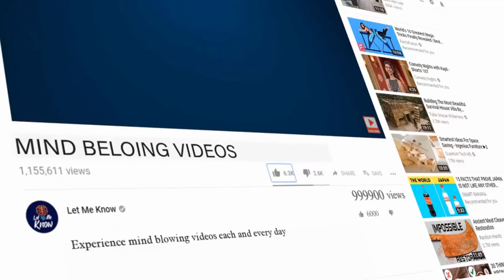Malnourished Dog Abandoned At Vet Clinic Doesn’t Look Like A Dog At All